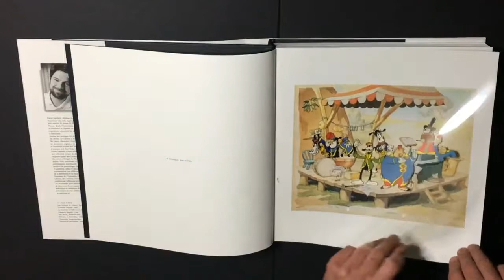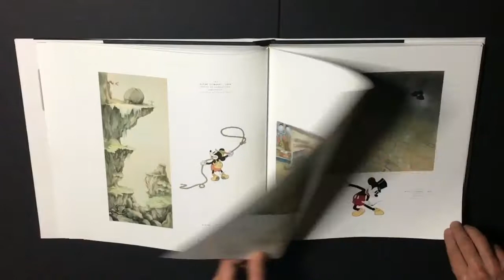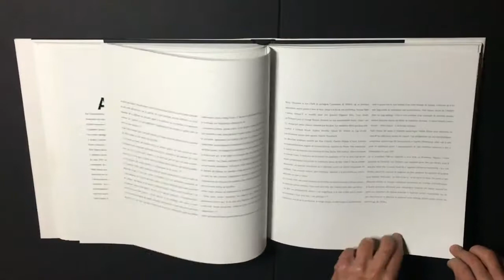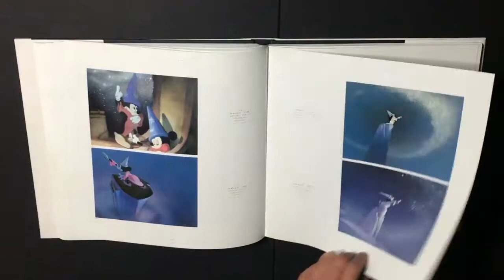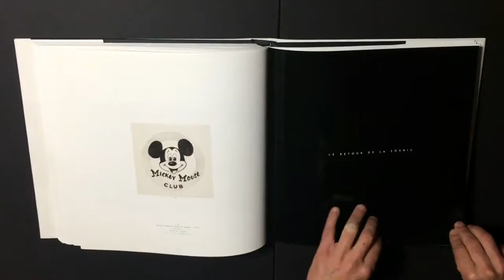MICKEY by Pierre Lambert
Les Editions Granovsky present MICKEY, an art book by Pierre Lambert.
Make 1/24th of a Second Eternal